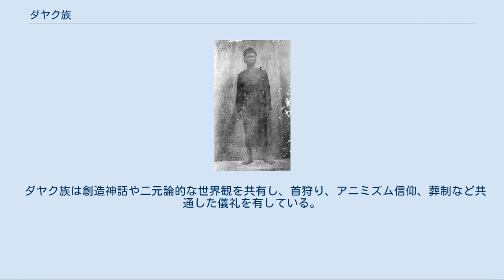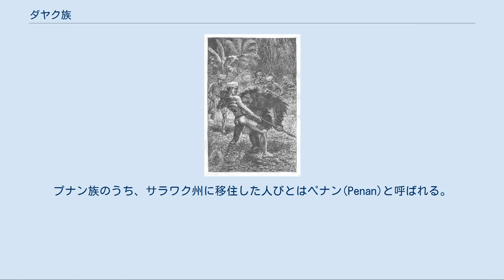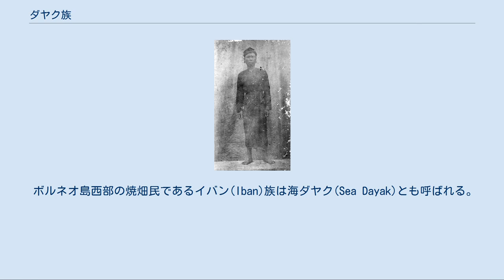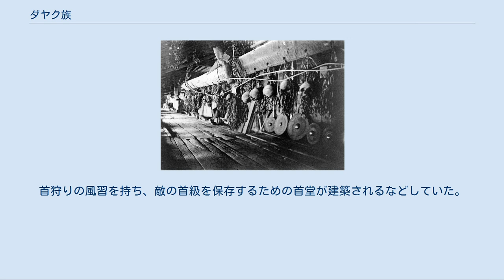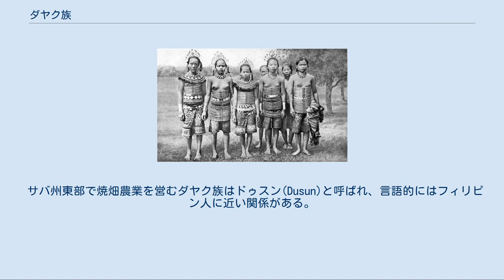ダヤク族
オランウータンと戦うダヤク族の兵（ジョセフ・ウルフ画） ダヤク族（DayakまたはDyak）は、ボルネオ島に居住するプロト・マレー系先住民のうち、イスラム教徒でもマレー人でもない人々の総称である。
 「ダヤク」の語源には「田舎者」「粗野な人」を表す侮蔑語であるという説や、「内陸の人びと」「上流の人びと」を表す現地語という説がある。
 関連民族毎に細分化され、カヤン・ダヤク、クニャー・ダヤク、ヌガジュ・ダヤク、海ダヤク、陸ダヤクなどと複合名称として用いられることが多い。
日本ではイバン族を指してダヤクと呼称するのが一般的である。
これらの民族の文化的類縁関係はフィリピン諸族、中央カリマンタン諸族、西ボルネオ諸族の三群に大別される。
 ダヤク族は創造神話や二元論的な世界観を共有し、首狩り、アニミズム信仰、葬制など共通した儀礼を有している。
森林を中心として生活する彼らは、その生業を狩猟採集を主とするグループと、焼畑農業を主とする2つのグループに分けられる。
また、焼畑を生業とするグループは、その社会構造や言語・文化からいくつかのサブグループに分けることができる。
 ボルネオ島の内陸部に居住する狩猟採集民族は総じてプナン(Punan)族と呼ばれ、近接する焼畑民であるカヤン(Kayan)族やケニァ(Kenyah)族と言語・身体的に関連がある。
プナン族のうち、サラワク州に移住した人びとはペナン(Penan)と呼ばれる。
また、東カリマンタン州にはバサップ(Basap)、中カリマンタン州にはオット(Ot)と呼ばれるプナン系狩猟採集民族がいる。
 カヤン族はボルネオ島中央部、カヤン川上流のアポ・カヤン高原に起源を持つ民族で、人口の増加により19世紀以降にサラワク州など各地に移住した。
東カリマンタン州のマハカム川流域に移住した人びとはバハウ(Bahau)およびブサン(Busang)と呼ばれる。
 焼畑農耕、採集、漁撈などを営み、重い耳飾による耳たぶの変容に特徴を持つ。
世襲制の首長と貴族に統治された双系の階級社会を持つ。
 カヤン族の移動後、入り替わりにアポ・カヤン地域に入ったのがケニァ族である。
 東カリマンタン州のイワン川に起源を持つ民族で、 カヤン族とケニァ族はロングハウスに住むなどの文化的な近縁性はあるものの、カヤン族が単質的なのに対し、ケニァ族はバダン族やレポ・タウ族など多くの下位集団が存在し、言語も多様である。
ケニァ族は第二次世界大戦後にアポ・カヤン地域地域からカヤン川下流域などに移住した。
 アニミズム信仰を持ち、1940年代に独自の宗教であるブンガン教を興した。
 ボルネオ島西部の焼畑民であるイバン(Iban)族は海ダヤク(Sea Dayak)とも呼ばれる。
 カプアス川中流域を起源に持ち、サラワク州に約50万人、東カリマンタン州に約50万人が居住している。
ツアクと呼ばれるもち米、タピオカ、トウモロコシなどを原料とした酒を製造することで知られる。
平等主義的で階級制度を持たず、少人数の直系家族集団を形成して生活を送る。
アニミズム信仰に伴う首狩りを頻繁に実施していたが、近年は他宗教への改宗が見られる。
 イバン族と文化的に近い関係にある民族に西カリマンタンのカントゥ(Kantu')などがある。
文化的な近縁性はあるが、マレー語を話す人びとはマレー系ダヤク(Malayic Dayak)と呼ばれる。
 また、ボルネオ島西部でイバン族と言語・文化的に異なる民族に陸ダヤク(Land Dayak)とも呼ばれるビダユ(Bidayuh)族がいる。
 ビダユ族はサラワク州最南端のインドネシア国境に近い丘陵地帯に居住する。
首狩りの風習を持ち、敵の首級を保存するための首堂が建築されるなどしていた。
近年は狩猟や採集だけの生活ではなく、都心へ働きに出る者などもいる。
 ボルネオ島南部のバリトー川流域に居住するガジュ(Ngaju)族は中カリマンタン州の多数派を形成する民族である。
カハヤン川地域で話されるガジュ方言は、中カリマンタン州の共通言語となっている。
社会階層は貴族・平民・奴隷層に分かれているが、カヤン・ケニァ系諸族に比べればかなり緩やかである。
類似する民族に中カリマンタン州のオット・ダヌム(Ot Danum)、東カリマンタン州のルアガン(Luangan)などがある。
 サバ州東部で焼畑農業を営むダヤク族はドゥスン(Dusun)と呼ばれ、言語的にはフィリピン人に近い関係がある。
下位集団としてカダザン(Kadazan)やルグス(Run...